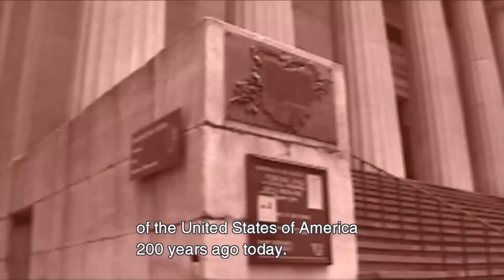[YTP] April 30th (Sexual Style)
DO YOU KNOW WHAT DAY IT IS TODAY?